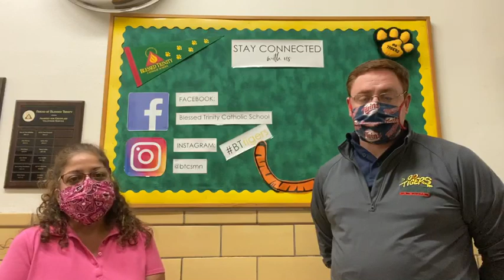Summer update 07.31.20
Principal O'Keefe and Mrs. Vaness Robles discuss ways we plan to stay safe when we return to school.

El director O'Keefe y la Sra. Vaness Robles discuten formas en que planeamos mantenernos seguros cuando regresemos a la escuela.